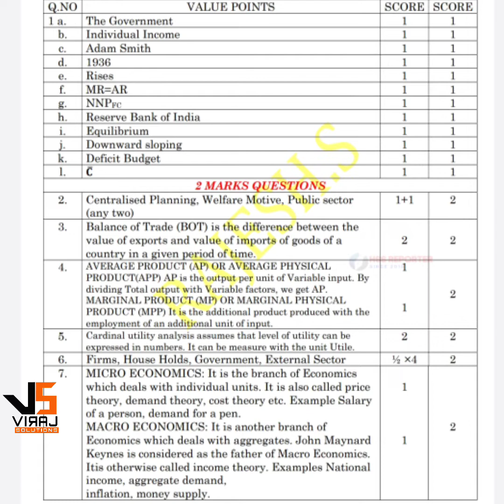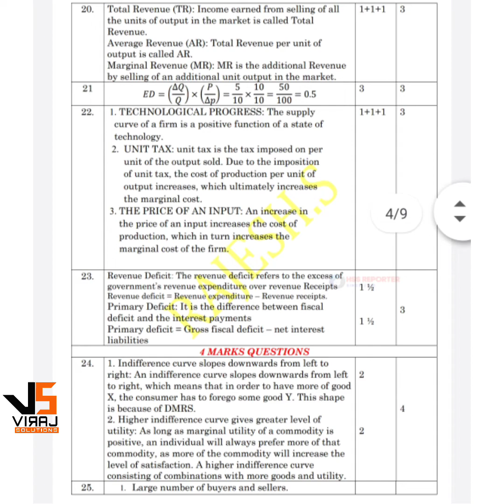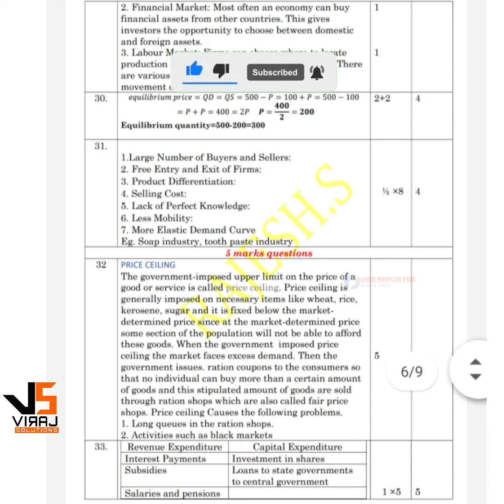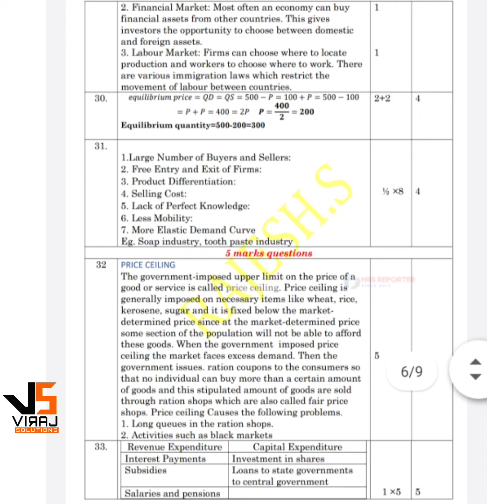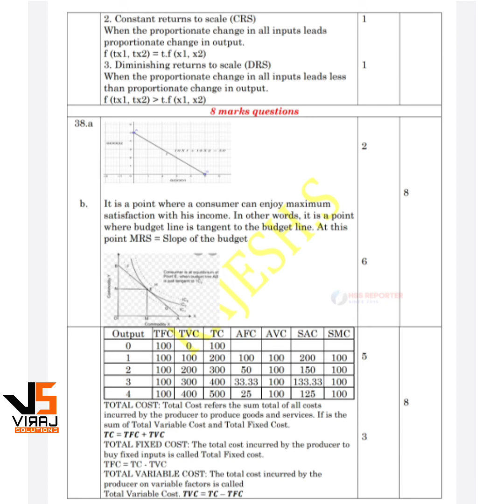Plus two Economics Examination Answer key 2021| Economics Exam Answer key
Economics link

Sources of video

It's all depends with viraj solutions nobody can't claim here

Viraj solutions providing

Personal effectiveness program in Malayalam
Personality development program in Malayalam
Man management skill development program in Malayalam
Counselling motivation
Soft skills training program for
Teachers ,parents , students
Corporate training program

  Yatheesh ballal NP
Trainer, motivational speaker
HRD trainer, life skill coach

impact of Corona virus on economy

school opening date in Kerala 2020

plus two exam say examination and improvement examination

zero academic year 2020

What is covid 19 and how to protect yourself against covid 19

Simple ways to manage stress

 How to manage stress- stress types and simple tips to manage stress

How parents smart phone usage
 Affects kids

How to save our money during covid 19

വീട്ടിൽ കുട്ടികൾ പഠിക്കുന്നില്ലേ ?

എന്നാൽ ഇത് അപ്ലൈ ചെയ്യൂ